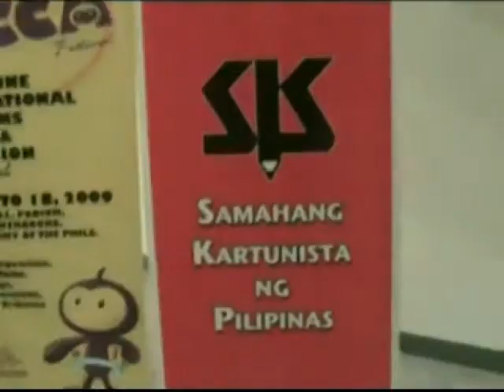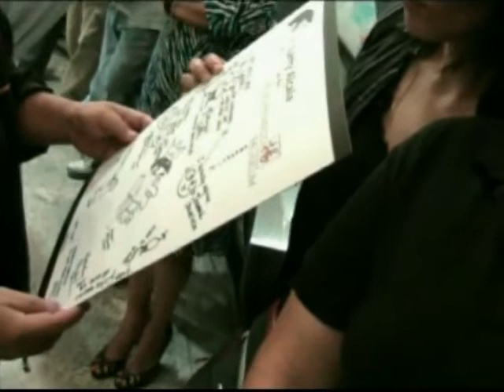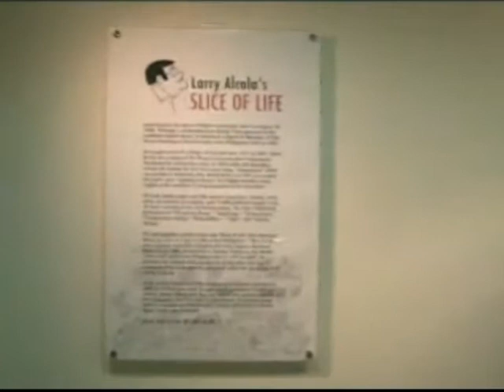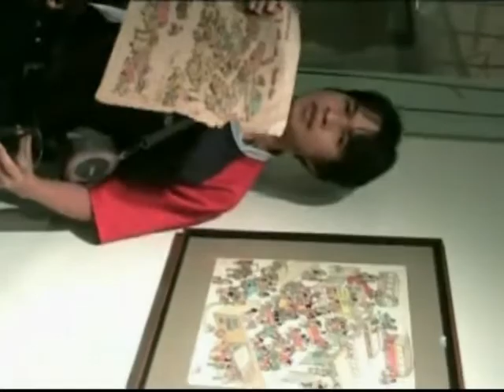Larry Alcala's SLICE OF LIFE Exhibit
Yuchengco Museum, RCBC Plaza, Makati City

I've been a solid fan of Larry Alcala since 1984 I start collecting his Slice of Life that year. One of the best and famous cartoonist in our town.